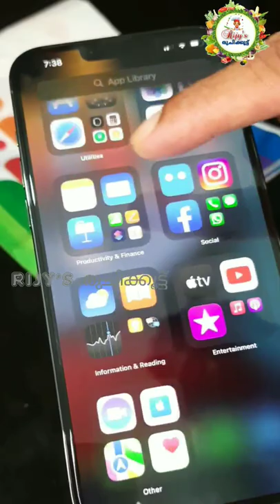Apple iPhone 13 Pro Max || Alpine Green || Unboxing Alpine Green iPhone 13 Pro Max